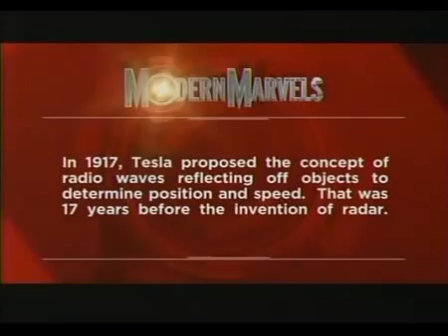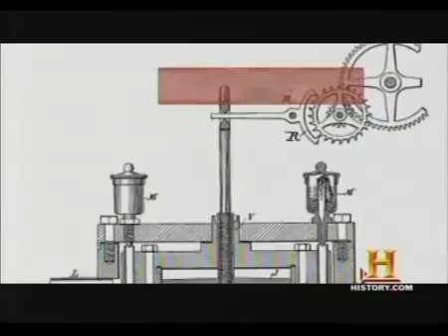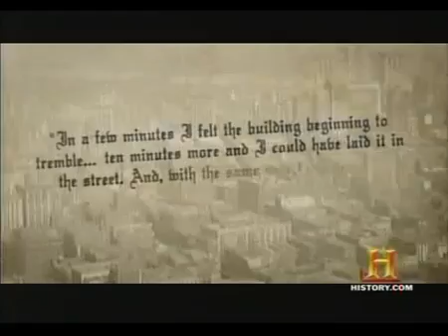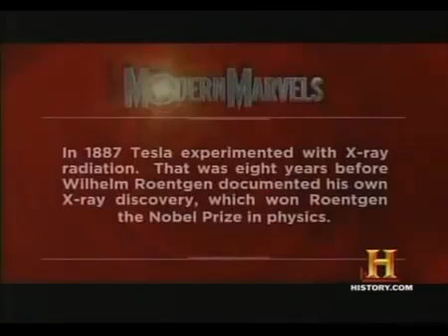Full Documentary- Modern Marvels- Nikola Tesla, Mad Electricity- THC subs español 4de5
The History Channel aired this documentary
it talks about the genius Nikola Tesla and his inventions,
and how they are in use today
El History Channel puso al aire este documental
habla del genio Nikola Tesla y sus inventos,
y de como son usados hoy en dia

to view spa subtitles pls enable the "CC" captions in your screen
para ver los subtitulos en esp, por favor, habilitar la opcion (CC) en su pantalla...

We are making such material available in our efforts to advance understanding of issues of ecological and humanitarian significance. In accordance with Title 17 U.S.C. Section 107, the material in this video is distributed without profit to those who have expressed a prior interest in receiving the included information for research and educational purposes. lf you wish to use copyrighted material from this site for purposes of your own that go beyond 'fair use', you must obtain permission from the copyright owner.

gracias